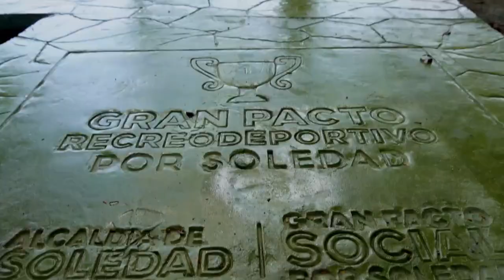¡El parque en el barrio Villa María es una realidad para los soledeños!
Atlántico.- Este escenario recreo-deportivo se construye en un área de 3.714 metros cuadrados y se encuentra en un 95% de ejecución.

👨‍👩‍👧‍👦 Pronto, las familias de este barrio y zonas aledañas disfrutarán:
🥅 Cancha de fútbol con 1.340 metros cuadrados, grama sintética y gradería cubierta tipo estadio.

🏃 Pista de trote.
🛝 Zona infantil.
🌿 Jardineras.
🧘 Zona biosaludable.

✅ ¡Gran Pacto Social, comprometido con el deporte y la recreación de la ciudadanía!